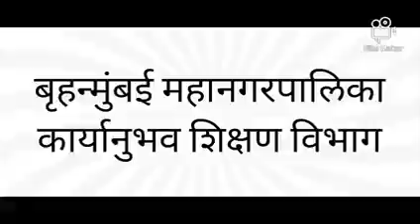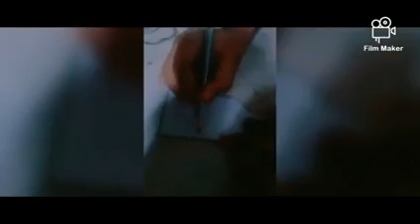विद्यार्थी राखी उपक्रम